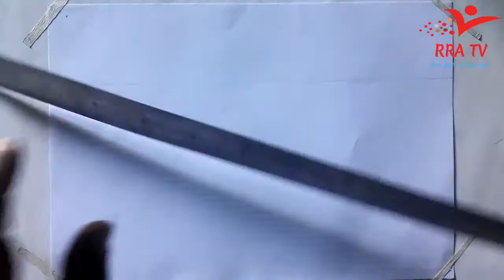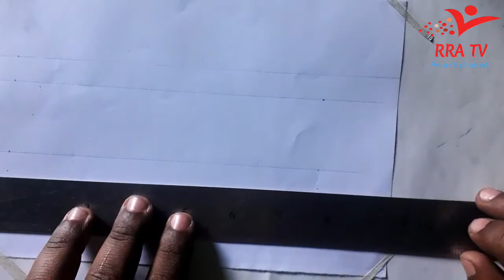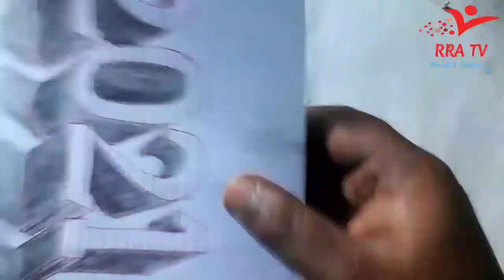How tp draw 3D 2021.|| Very easy|| Step by step.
How to draw 3D 2021. Here I try to explain easy way to draw a 3D number.